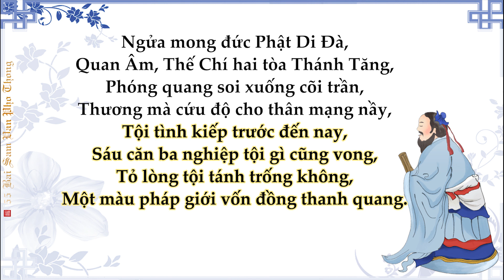12. Sám Ngã Niệm - 55 Bài Sám Văn Phổ Thông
12. Sám Ngã Niệm - 55 Bài Sám Văn Phổ Thông